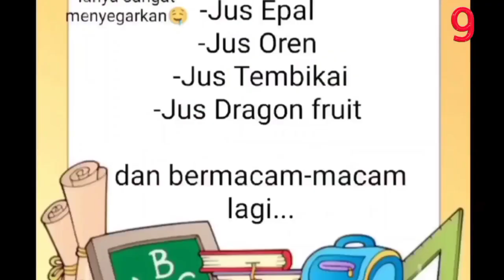SEGMEN KHAS CDC: JALAN-JALAN CARI MAKAN - CLARANCE CHARLES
Nama Peserta: CLARANCE CHARLES
Umur : 10 Tahun
Sekolah: SK TELUPID, SABAH

Berikut merupakan Pertandingan CDC CERGAS DAN CERIA SIRI 3
anjuran Akademi Youtuber  Malaysia.

Terima kasih ❤️🥰